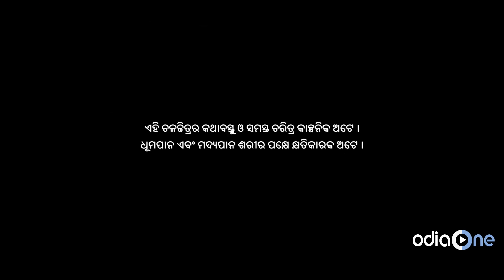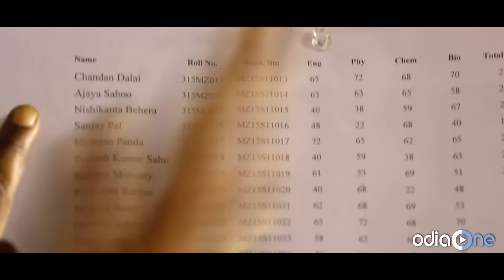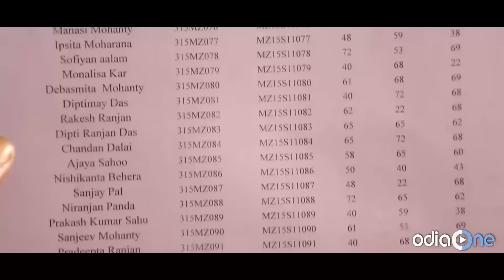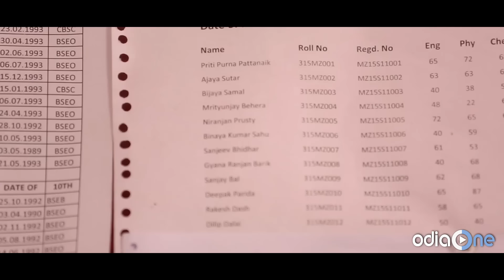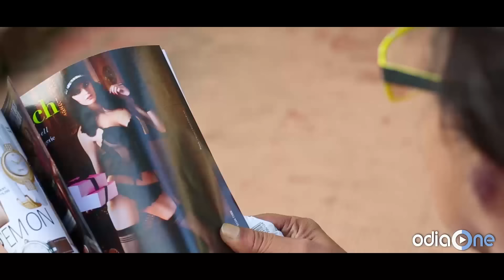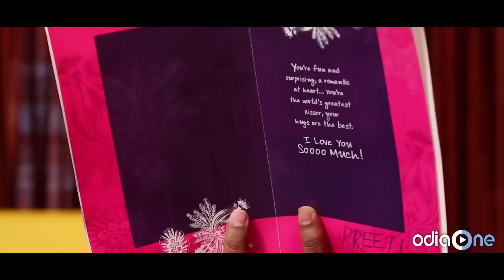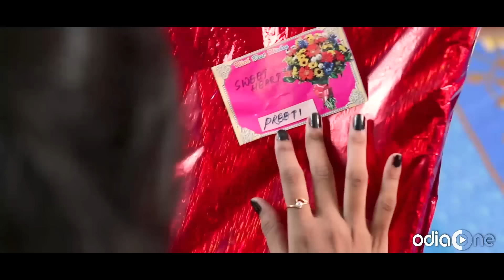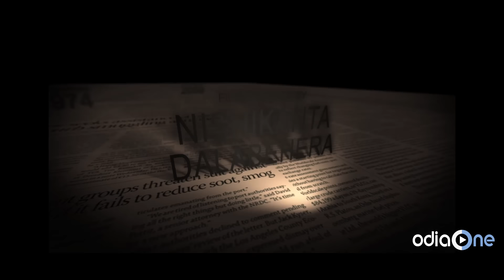Tu Auu Mu | Odia Full Movie | Vijendra, Vandana | Latest Odia Movie 2017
Movie - Tu Aau Mu (Full Movie)
Banner - Manjari Movies
Producer - Soumya Ranjan Pattnaik
Director - Nishikanta Dalabehera
Story Writer - Tarangbala Acharya
Star Cast - Vijendra, Vandana, Mihir Das, Aparjita Mohanty, Kuna Tripathy, Puspa Panda
Lyricst - Arun Mantri, Chinmaya Acharya, Basantraj Samal, Sasmal Manas
Singers - Kumar Bapi, Manas Pritam, Madhav, Bishnu Mohan Kabi, Debitosh Acharya, Sailabhama